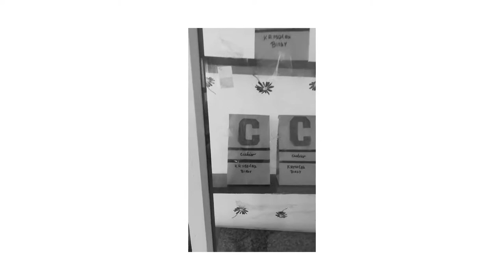Patria Nostra 7 -- Kartki na cukier